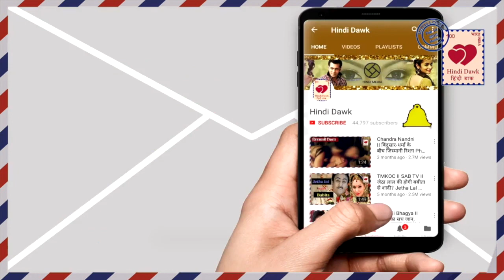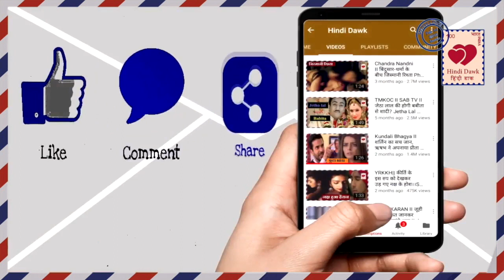Mehak Malik is Sapna Choudhary of Pakistan पाकिस्तान की सपना चौधरी है महक मलिक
पाकिस्तान की सपना चौधरी का डांस देख आप भी रह जाएंगे दंग
Mehak Malik is Sapna Choudhary of Pakistan